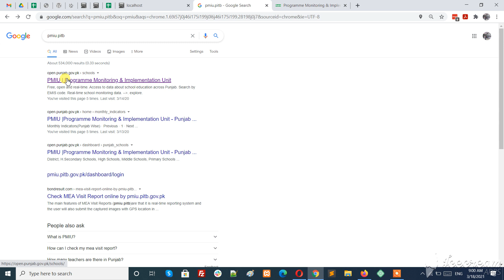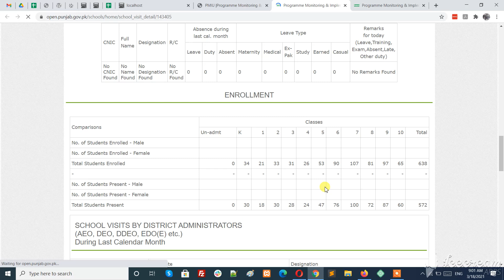Get Enrollment from PMIU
How to get enrollment from PMUI  easily  in  Urdu, stepwise ,  in 1.10 minutes  , GHS Begowala, By  Muhammad Ijaz Anjum Mughal ,